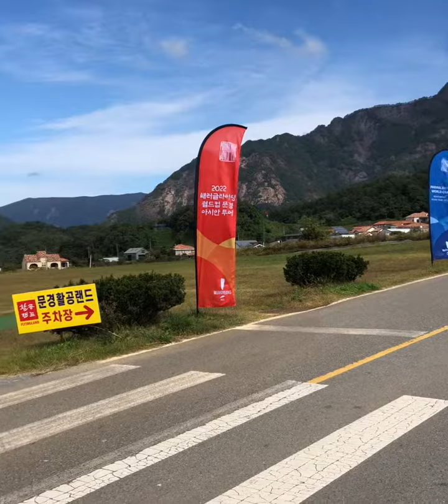Paragliding World Cup Asian tour - 2022